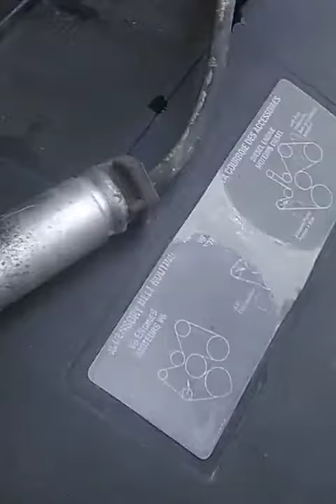03 TAHOE 4.8 Tune up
Coils,plugs and wires replaced.
(wasn't my problem)